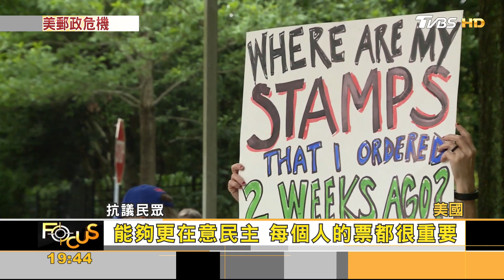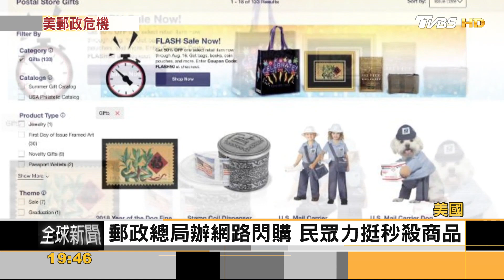FOCUS／美郵政局撤郵筒、收機器 拖延寄送惹民怨